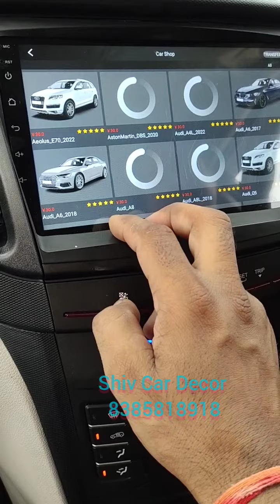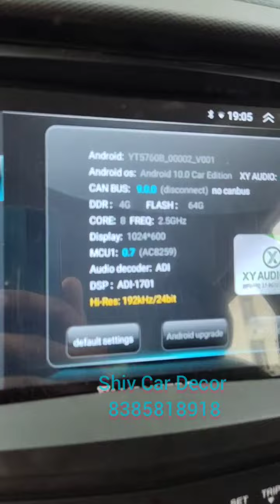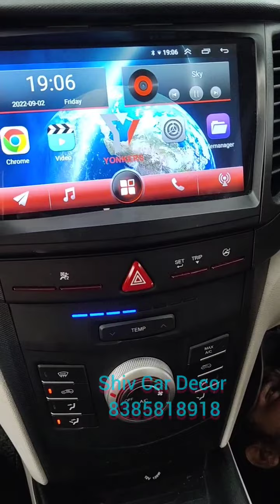xuv300 4/64 gb android inbuilt 360 degree Camera fitting in Shiv Car Decor ,Jaipur